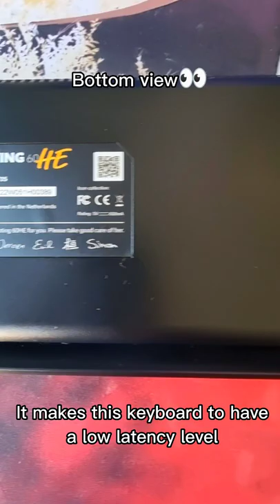Wooting 60HE Quick Unboxing (Fastest Keyboard)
Yes...this is the FASTEST keyboard on the market right now